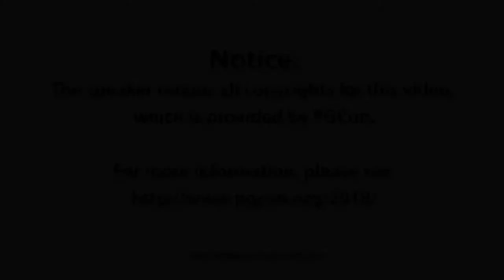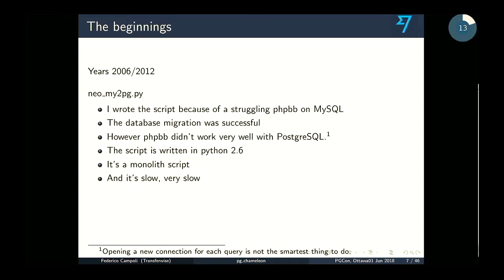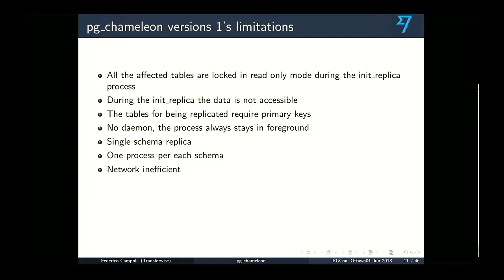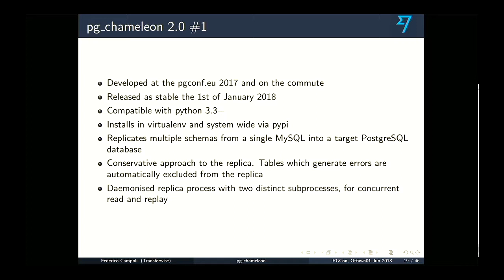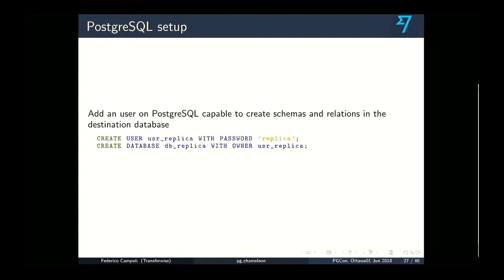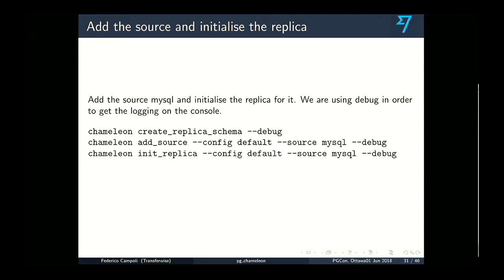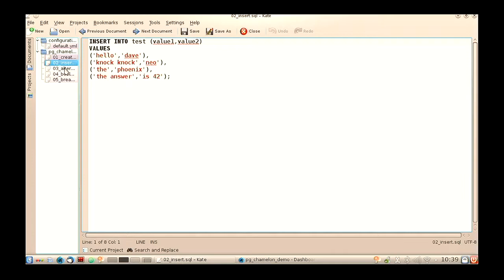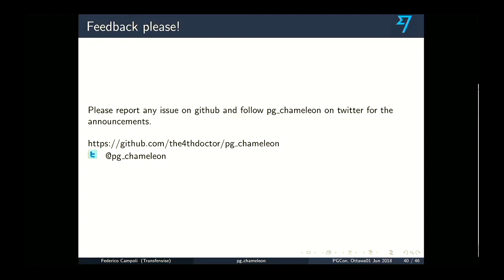Federico Campoli: pg_chameleon -- PGCon 2018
pg_chameleon is a lightweight replication system written in python. The tool can connect to the mysql replication protocol and replicate the data changes in PostgreSQL.

Whether the user needs to setup a permanent replica between MySQL and PostgreSQL or perform an engine migration, pg_chamaleon is the perfect tool for the job.

The talk will cover the history the current implementation and the future releases.

The audience will learn how to setup a replica from MySQL to PostgreSQL in few easy steps. There will be also a coverage on the lessons learned during the tool’s development cycle.